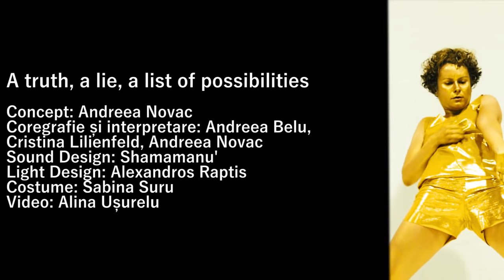A truth, a lie and a list of possibilities, Developing Art - TRAILER DaFeSt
Vineri, 4 decembrie 2020, ora 15:00

Sinopsis | A truth, a lie and a list of possibilities face parte din trilogia Beauty – Disgust –      Utopia şi este spectacolul cu care coregrafa Andreea Novac încearcă să îşi clarifice atitudinea faţă de controversata temă a frumuseţii. Întrebarea pe care o adresează spectacolul se leagă mai ales de felul în care este produsă şi folosită frumuseţea, înţeleasă aici ca experienţă de comunicare, dezgolită de promisiuni estetice, o experienţă care se întâmplă spontan, continuu, şi care, cel puţin teoretic, produce o alterare (temporară sau permanentă) a subiectului şi obiectului.